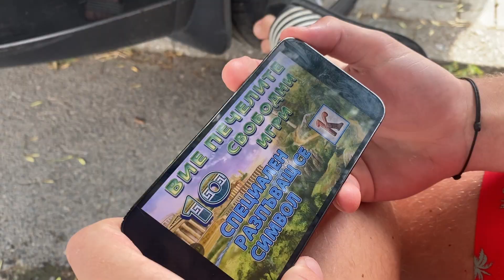ОТИДОХМЕ ПРИ САШО РОМАН